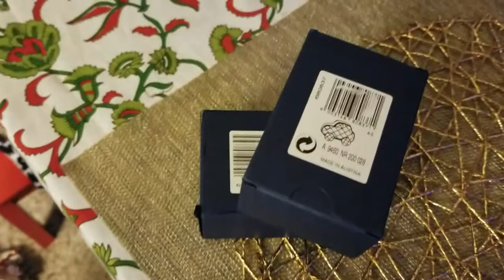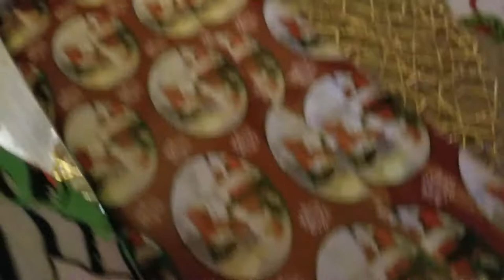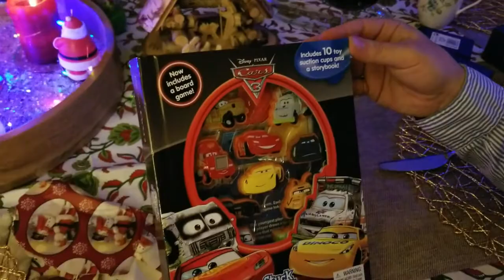Opening Christmas Presents 2017 [Kids Adventures with Sweetie Fella Aleks]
What an exciting time! Not only it’s Christmas Eve but also Sweetie Fella Aleks is opening Christmas presents! There were some exciting toys such as: Hot Wheels Extreme Action Light and Sound Sharkruiser [ unique hot wheels vehicle styles with cool, characterized actions], WolVol Transport Car Carrier Truck Toy with 6 cars and 28 slots, Hot Wheels Monster Jam Jurassic Attack Vehicle, Pete the Cat - The Faces of Pete T-shirt, Swarovski Crystal figures, Mini Haitral Portable Sewing Machine and others!

Lionel Junction Santa Fe Steam Train Set [ O-Gauge] Big unboxing Kids Adventures with Sweetie Fella Aleks
Use the Force Luke Star Wars Play Doh Can Heads Luke Skywalker and Darth Vader Artu Ditto
Airblown Easter Bunny Inflatable Yard Decoration Impact Canopies and Egg Surprises with Thomas Minis